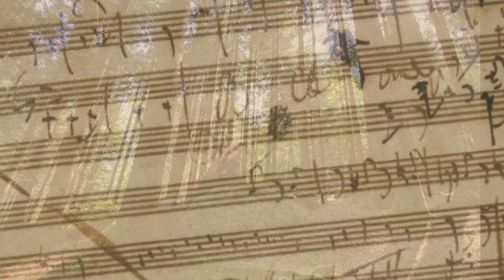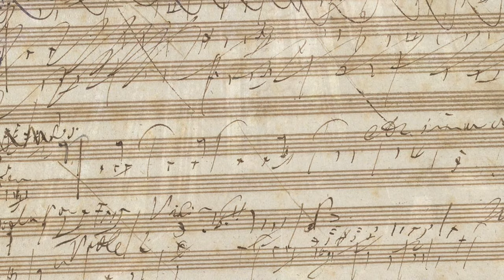Beethoven Jazz Cello - from the Alpine forests of Switzerland / Cellist Ellen Cameron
As Beethoven spent much of his time finding musical inspiration in nature and the cello is born of the wood of these ancient European forests, the setting of the origins of this musical combination could not be more ideal.

Written in 1812, this piece is arguably the most beautiful melody ever written by Beethoven - the  Allegretto from his 7th Symphony combined with Jazz rhythms of Jacques Loussier makes for a delightful combination of two musical genres, Classical and Jazz.

American/Swiss cellist, Ellen Cameron – Acoustic & Electro Cello - Solo/Ensemble/Film/Recording with a unique repertoire covering Baroque & Classical to Jazz, Rock, New Age, Big-Band & Crossover.